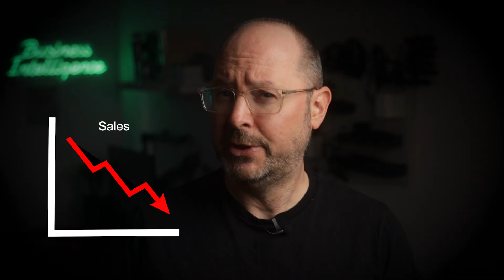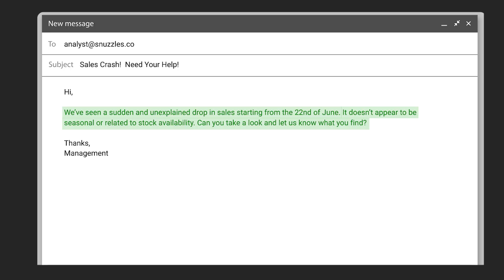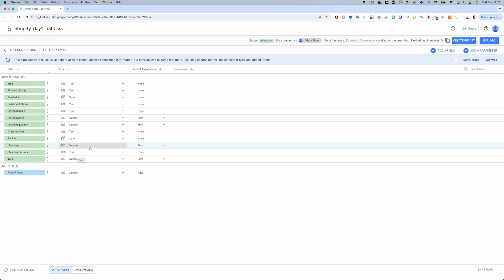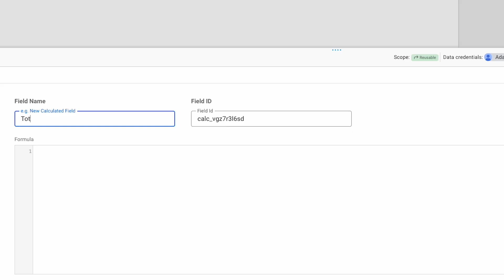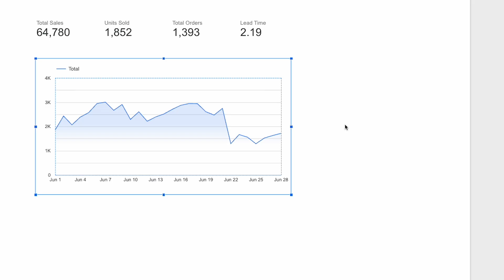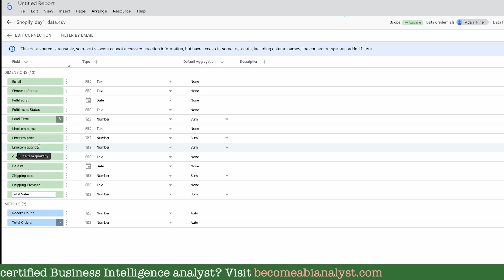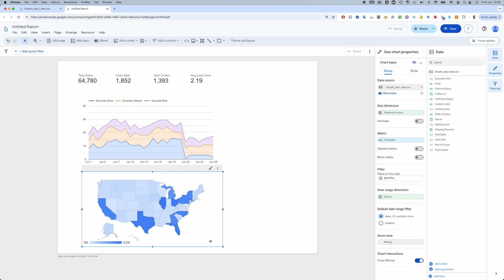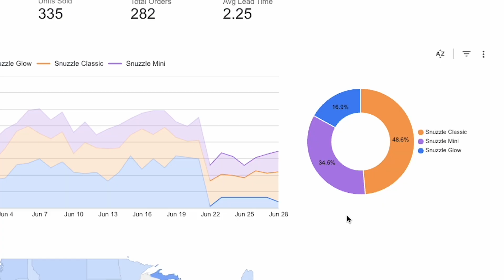Sales Crash Mystery: Data Detective Investigation – Episode 1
In this data detective mystery, sales have suddenly dropped — and no one knows why.

In this first episode of BI Mystery Files, you’ll begin investigating a fictional business problem using real-world data.

Using 10 different business datasets, we'll slowly unravel the mystery and uncover the root cause of the sales crash by following the data trail.

This isn’t just a case study - it’s a challenge.

🏆 Competition is now closed

TIMESTAMPS
00:00 Intro
01:33 Project Start
08:13 Outro

🎯 LEARNING PATHS
BI Analyst Starter Program
BI Consultant Masterclass

🛠️ LEARN BI TOOLS
Power BI
Looker Studio

📊 PRACTICE PROJECTS
All Projects
Ben’s Pizzeria
Hotel Reservations
Multi-Channel Marketing
Call Centre

🎥 RECOMMENDED VIDEOS
7 Steps to Your 1st BI Job
Learn Basic SQL (15 min)

📚 FREE EBOOKS
Dashboard Design Tips
Skills for BI Success
7 Steps to Your 1st BI Job
100 BI Analyst Interview Questions